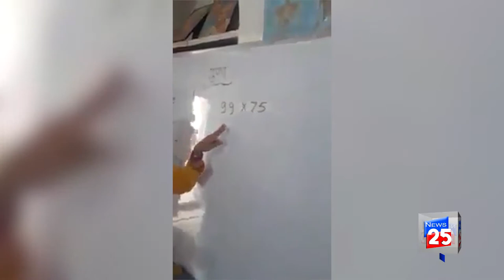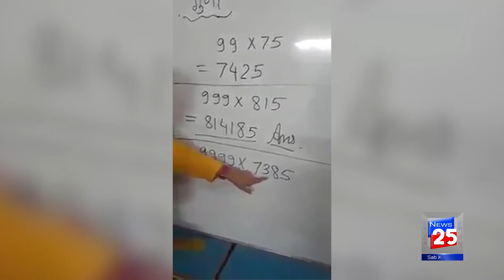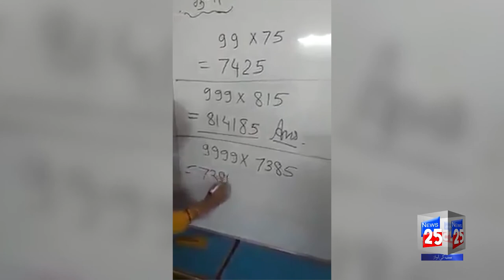پہاڑوں اور کیلکولیٹر کے علاوہ ضرب کرنے کا آسان طریقہ جانیے اس ویڈیو میں: چینل 25 نیوز